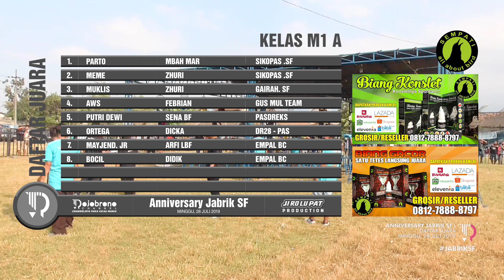DAFTAR JUARA ANNIVERSARY JABRIK SF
- Untuk pembelian Eceran bisa langsung klik link dibawah ini :
-BUKALAPAK :

Silahkan Kontak dibawah ini :
Setiawan H
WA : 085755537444